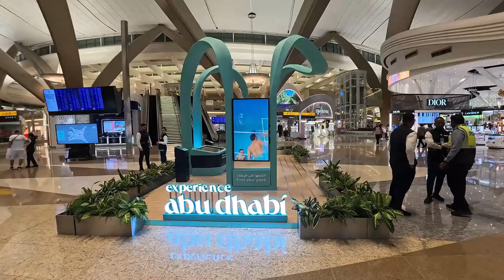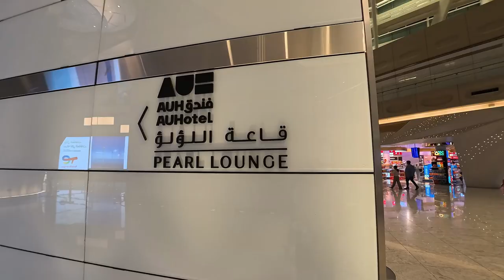First time flying with WIZZ AIR??? Essential Tips & Sneak Peek at the ABU DHABI Airport!!!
Planning to fly with Wizz Air for the first time??? in this video, I share essential information you need to know before booking your Wizz air flight, including baggage policies, check-in procedures, and how to avoid extra charges. plus, join me as I explore the stunning new Abu Dhabi airport, showcasing its modern design and amenities. whether you're a seasoned traveler or a first timer, these insights will help you have a smooth and hassle-free journey.